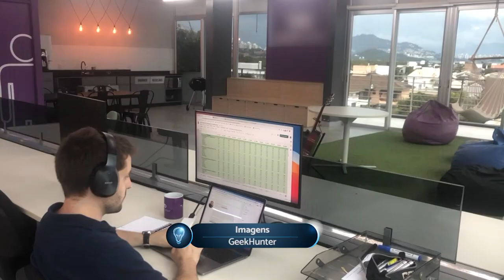PGM 51 - Santa Inovação - O Desafio de Formar Pessoas na Tecnologia - 16/03/21